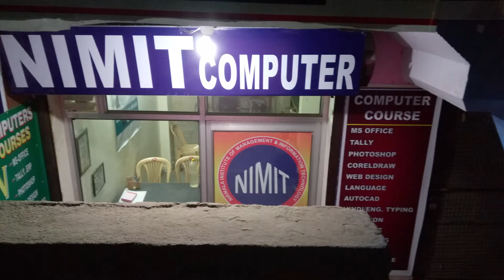Continues Success of 5 Years in GYANPLANET INSTITUTE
Happy Journey !!